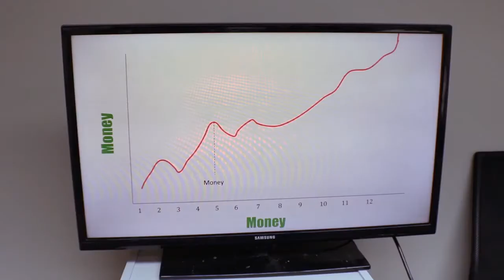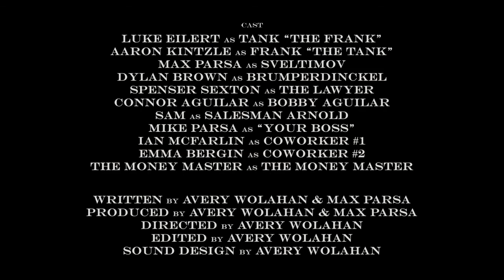Money, Inc™ (2019)